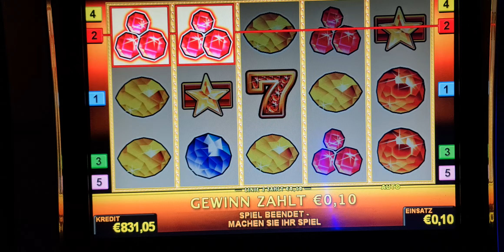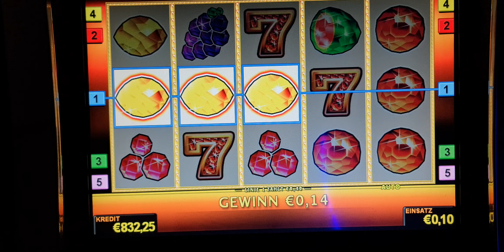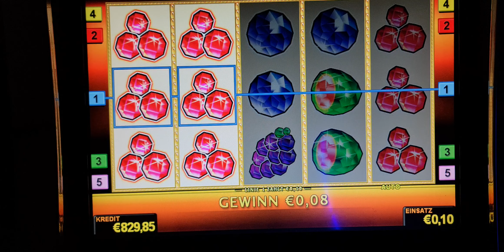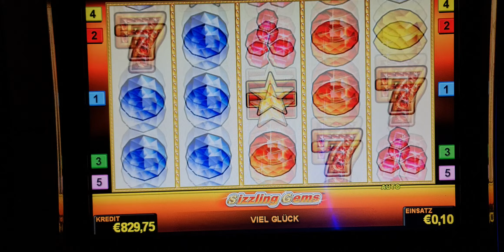Sizzling Gems ! #2 Euro Bet ! slot machine! Freispiele! novoline ! Big Win!